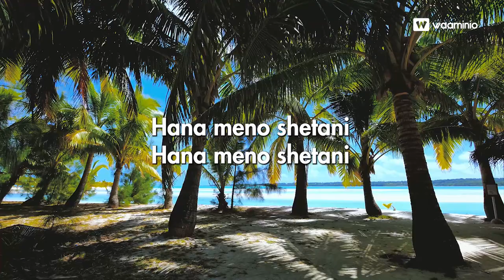Hana Meno _ Mthokozisi Skosana 🇿🇦｜Ubungo Church 🇹🇿